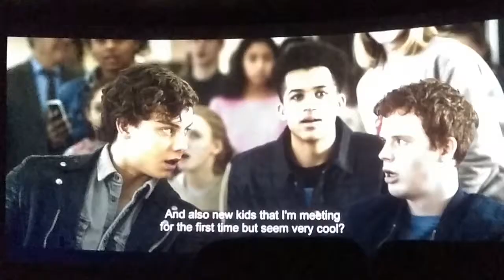Shazam Movie Comeo Superman!! DC | C.STUDIOS